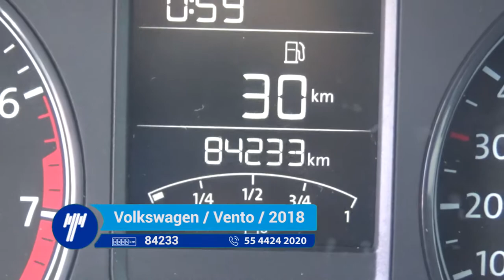Volkswagen / Vento / 2018 - JT061447